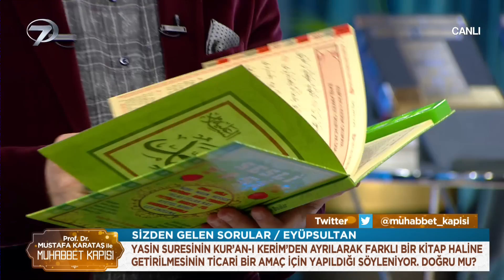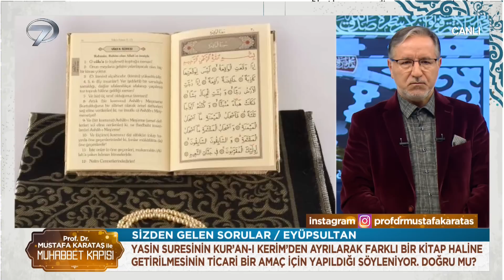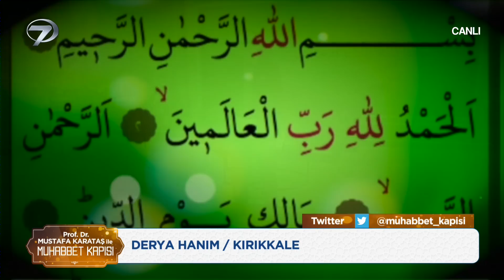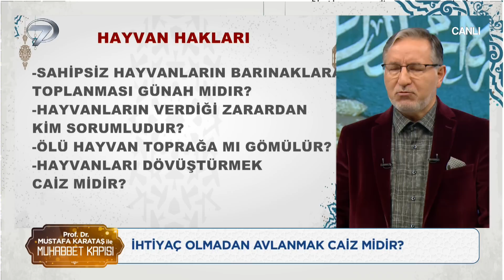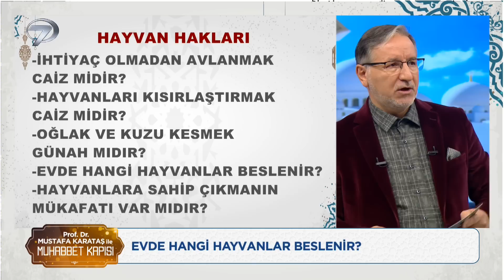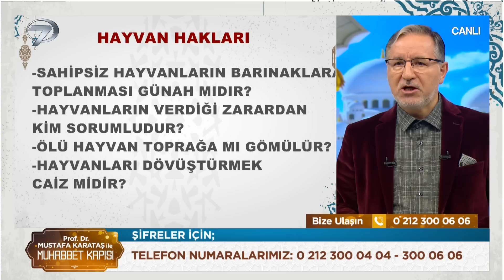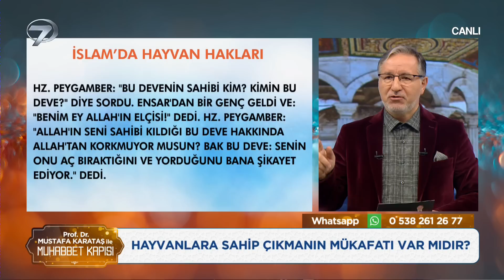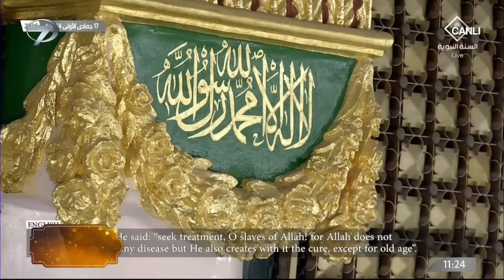Prof. Dr. Mustafa Karataş ile Muhabbet Kapısı - 11 Aralık 2022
İSLAMİYET’TE HAYVANLARIN DEĞERİ VE ÖNEMİ

İslamiyet’e dair merak edilen konular Prof. Dr. Mustafa Karataş’ın sunumuyla Muhabbet Kapısı’yla ekranlardaki yerini alıyor. Muhabbet Kapısı’nda bugün Allah’ın sessiz kulları hayvanların haklarını ve İslamiyet’te hayvanların değeri ve önemi anlatılacak.

Dini konularda akıllara takılan sorular, Allah’ın Müslümanlara emirleri, Hz. Muhammed’in ümmetine verdiği tavsiyeler ve Kur’an-ı Kerim’de yer alan mesajlar Muhabbet Kapısı ile ekrana geliyor. Programda bu hafta yeryüzündeki dengenin bir parçası olan ve insanın merhamet duygusunu arttıran hayvanların İslamiyet’te hakları ve önemi Prof. Dr. Mustafa Karataş tarafından anlatılacak. Karataş ‘İhtiyaç olmadan avlanmak caiz midir? Hayvanları kısırlaştırmak caiz midir? Oğlak ve kuzu kesmek günah mıdır? Evde hangi hayvanlar beslenir? Hayvanlara sahip çıkmanın mükâfatı var mıdır? Sahipsiz hayvanların barınaklara toplanması günah mıdır? Hayvanların verdiği zarardan kim sorumludur? Ölü hayvan toprağa mı gömülür? Hayvanları dövüştürmek caiz midir?’ sorularını Muhabbet Kapısı’nda yanıtlanacak.

İslam’da birlik ve beraberliğin önemi, aile hayatında dikkat edilmesi gereken noktalar, günlük yaşamda karşılaşılan sorunlar her hafta Prof. Dr. Mustafa Karataş’ın sohbetiyle Muhabbet Kapısı’nda ekrana taşınıyor.

Mustafa Karataş ile Muhabbet Kapısı her Perşembe ve Pazar 09.50’de Kanal 7’de...